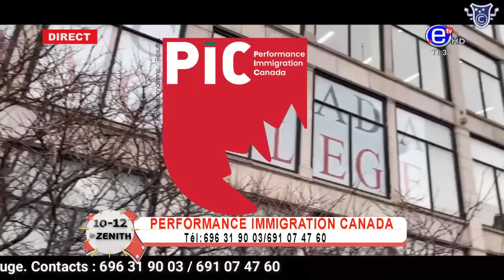10 12 LE ZÉNITH PART2 DU MARDI 17 OCTOBRE 2023 - ÉQUINOXE TV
10 12 LE ZÉNITH PART2 DU MARDI 17 OCTOBRE 2023 - ÉQUINOXE TV